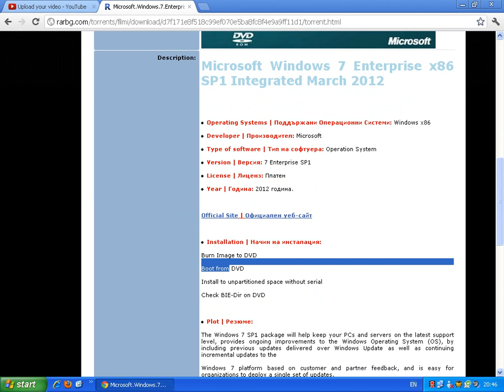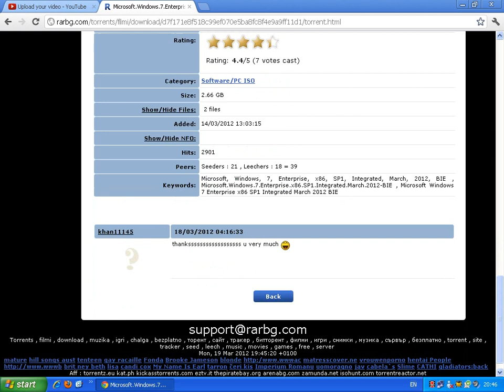Download Microsoft Windows 7 Enterprise x86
The Windows 7 SP1 package will help keep your PCs and servers on the latest support level, provides ongoing improvements to the Windows Operating System (OS), by including previous updates delivered over Windows Update as well as continuing incremental updates to the

Windows 7 platform based on customer and partner feedback, and is easy for organizations to deploy a single set of updates.

Windows 7 SP1 will help you:

- Keep your PCs supported and up-to-date

- Get ongoing updates to the Windows 7 platform

- Easily deploy cumulative updates at a single time

- Meet your users demands for greater business mobility

- Provide a comprehensive set of virtualization innovations

- Provide an easier Service Pack deployment model for better IT

efficiency